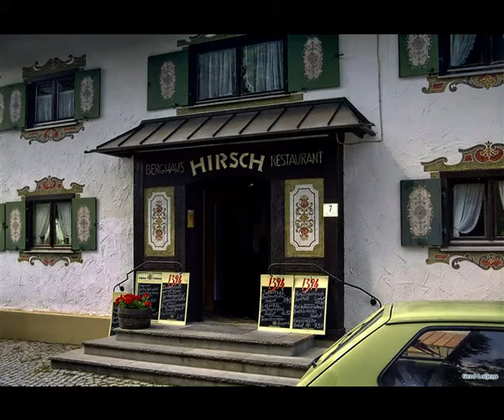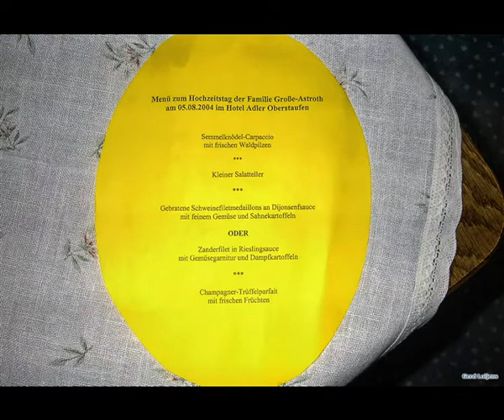Oberstaufen , Allgäu , Deutschland